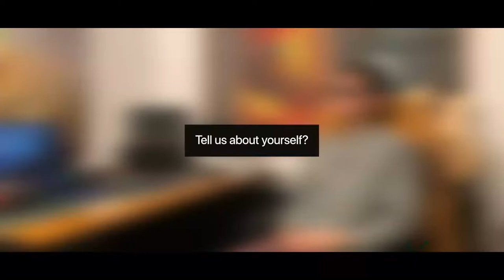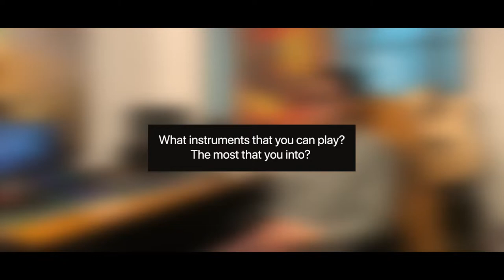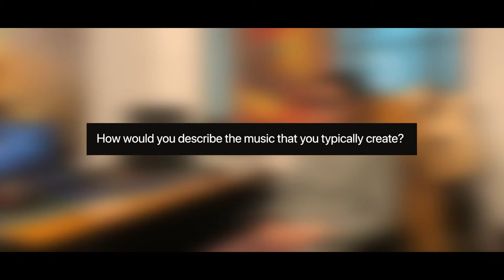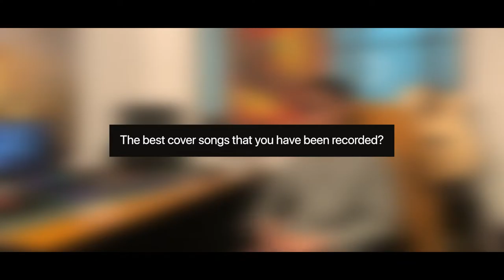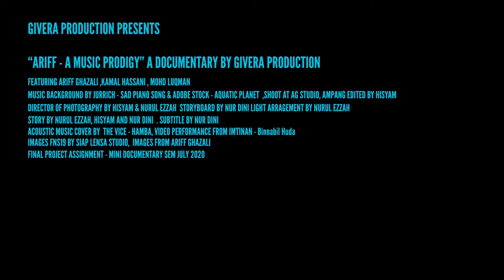Ariff - A Music Prodigy (Documentary)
Final Project: Assignment Digital Audio and Video
Director of Videography & Edited By Hisyam
Directed By Nurul Ezzah
Storyboard & Subtitle By Nur Dini
Thanks to A.G Studio